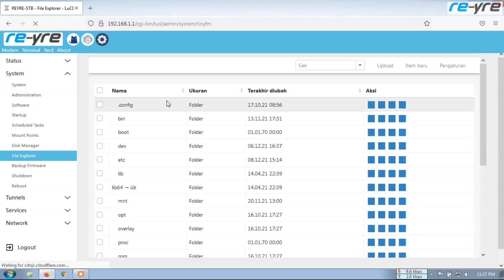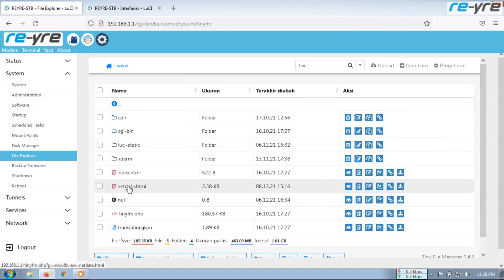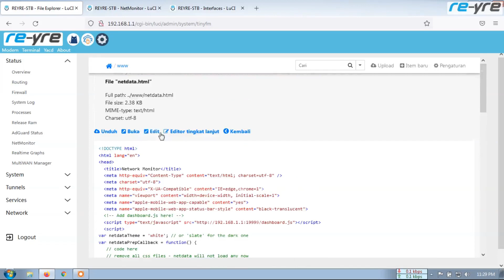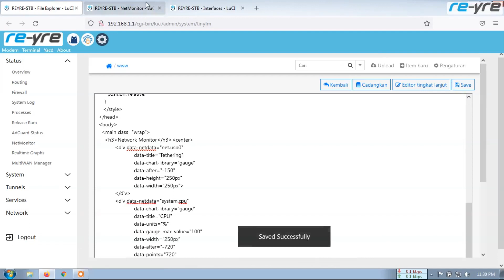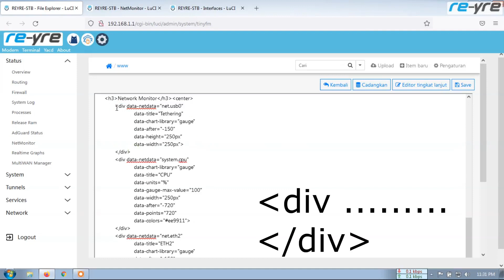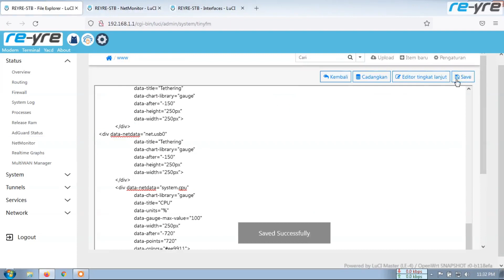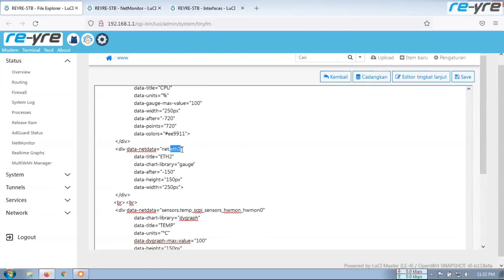Menambah atau mengganti interface di NetMonitor REYRE-STB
Silahkan disimak baik baik teman teman,.
Jangan main skip biar tidak banyak bertanya.